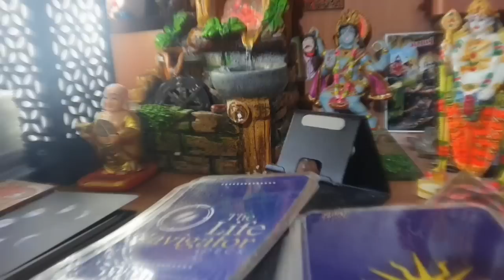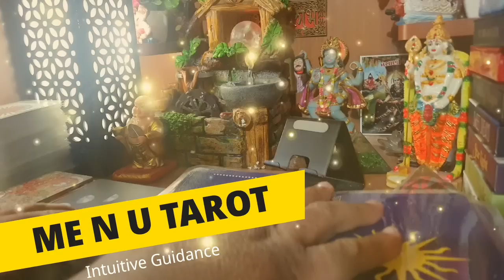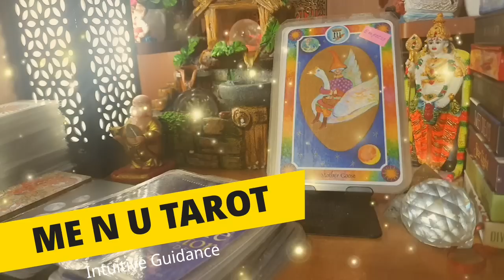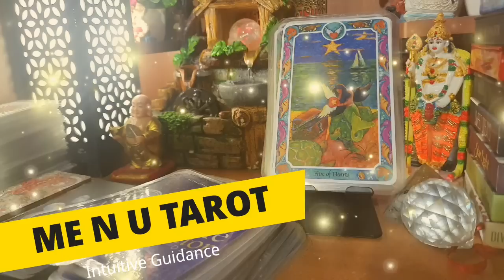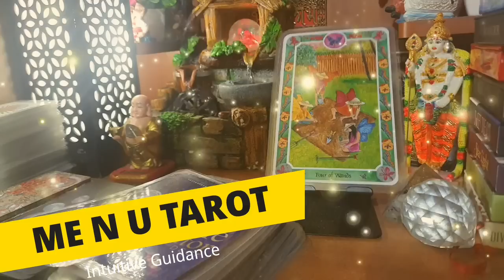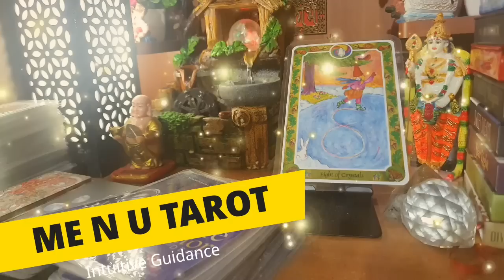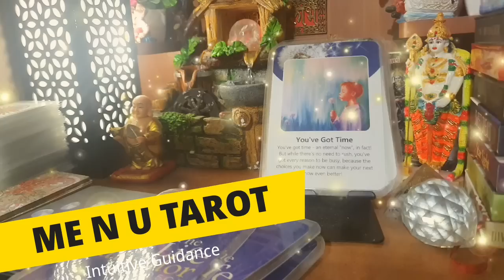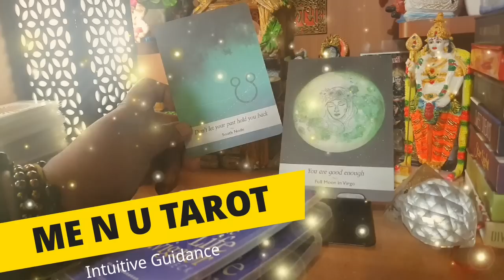🌹👍unki dil ki baate 🥰🌻 1st December 🌺💯currentfeelings